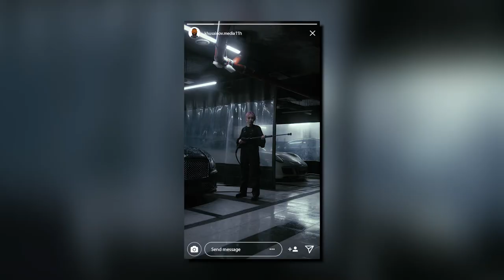Car Drift Racing | Khusainov